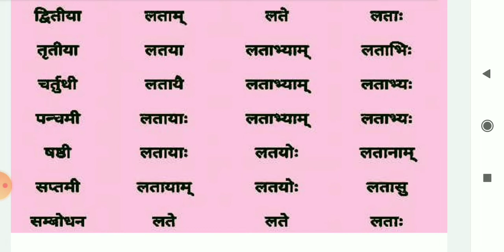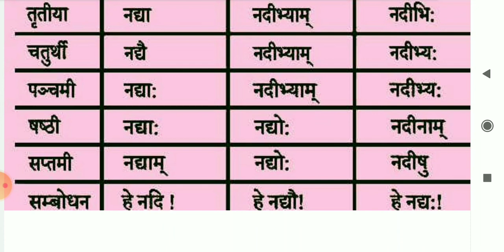sanskrit shabd roop, शब्दरूप, लता, नदी